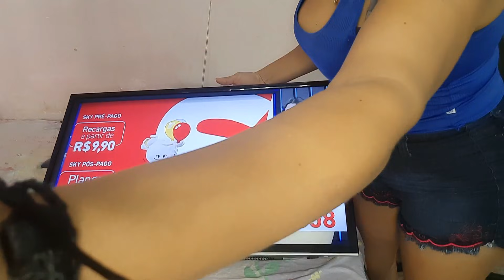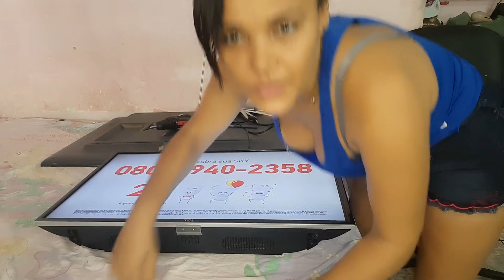TROCANDO BARRA DE LED DE TV